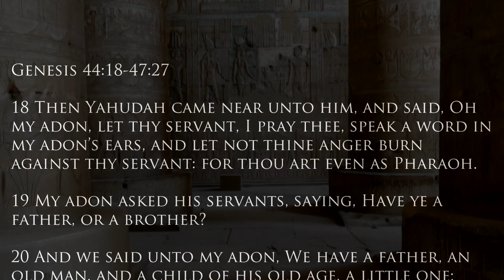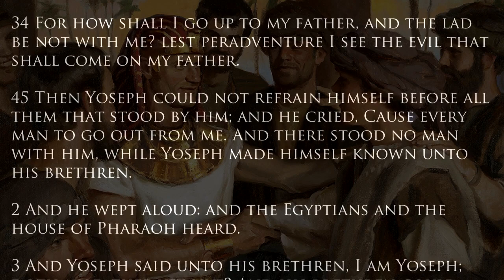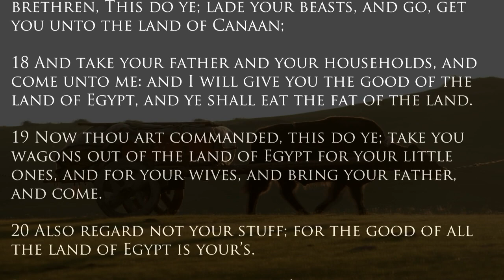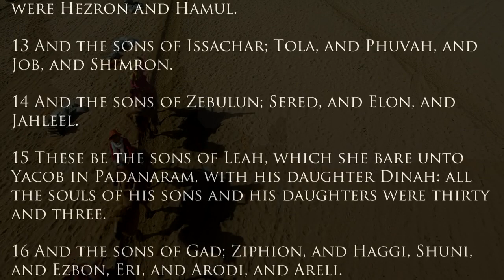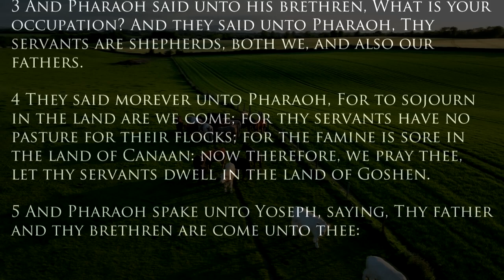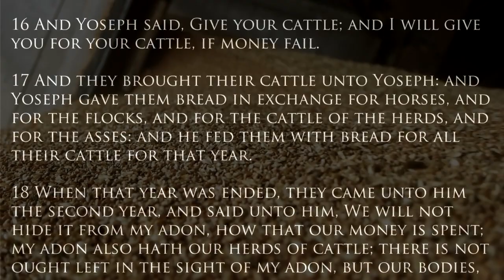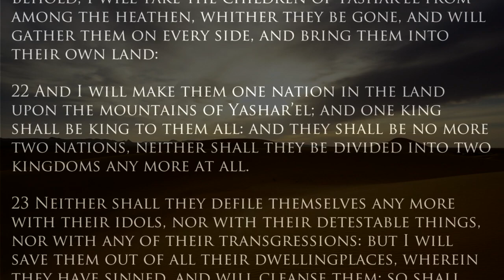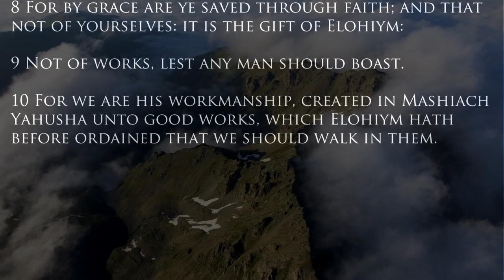Weekly Scripture Reading - Remnant House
Weekly torah and scripture reading as read by Peter Michael Martinez.

Genesis 44:18-47:27
Ezekiel 37:15-28
Ephesians 2:1-10